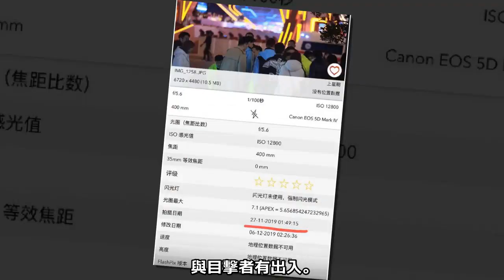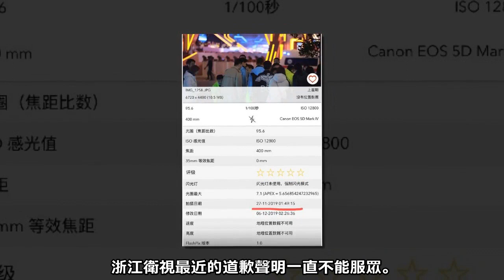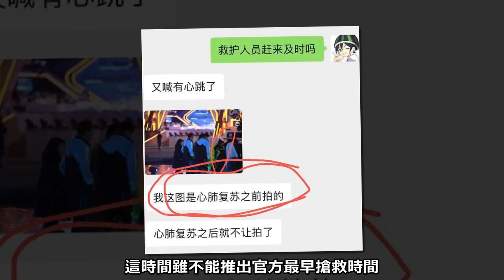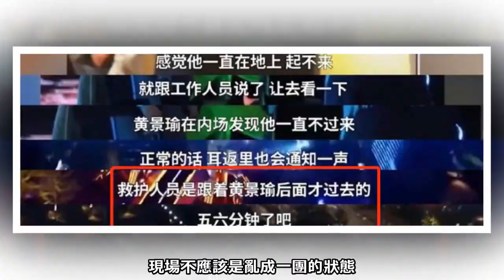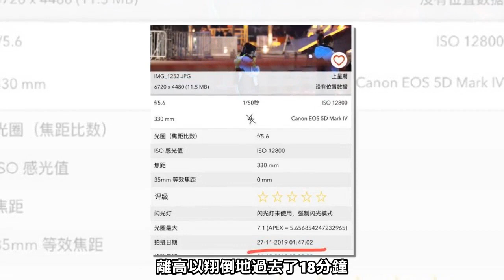高以翔猝死最早爆料人發聲！曬拍攝時間還原現場，浙江台又遭質疑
高以翔因“心源性猝死”不幸離世後，關於他得到急救的真正時間，一直存疑。

據悉，“心源性猝死”有個最佳搶救時間是4分鐘，心臟驟停超過4—6分鐘，腦組織會受到不可逆的損害，心臟驟停超過10分鐘，將導致腦死亡，不少網友都覺得節目組及時搶救，人完全救得回。

此前，目擊者匿名接受記者採訪說的是，高以翔出現異常狀況後，過了五六分鐘救護人員才跟著黃景瑜後面過去，這個說法過了黃金時間。